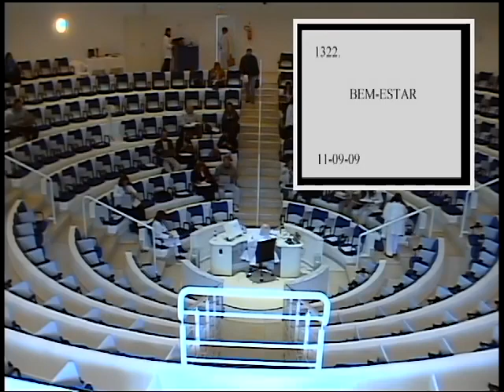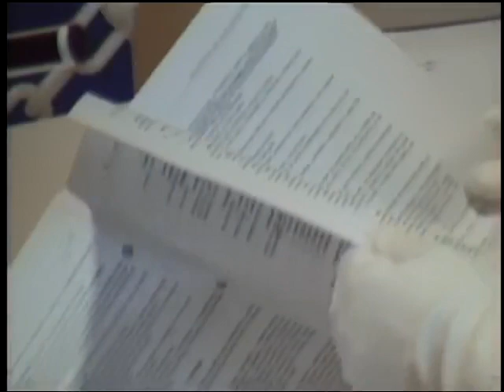Tertúlia 1322 - Bem estar (Homeostaticologia)